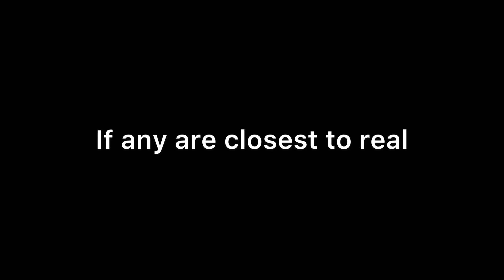LittleDUP2 Face Reveal all endings